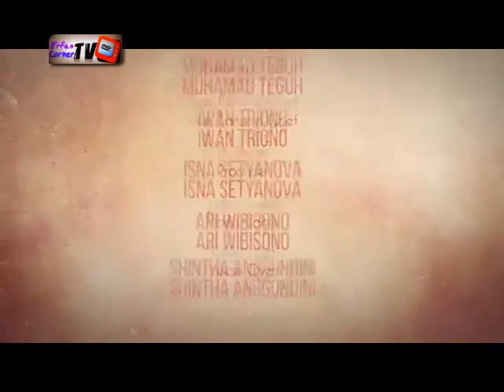6 Fakta Putusnya Christiano Ronaldo dengan Irina Shayk